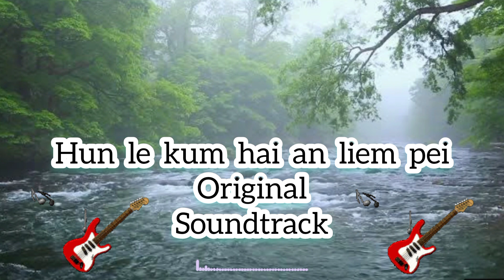Hun le kum hai an liem pei || Original Soundtrack